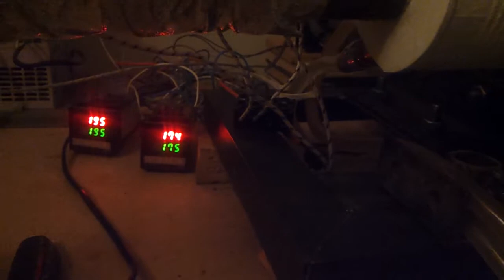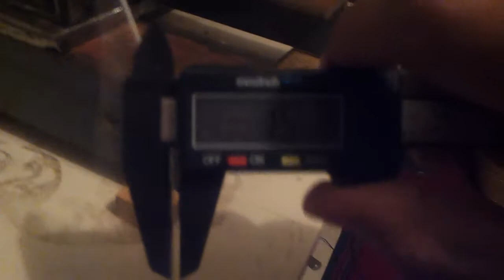ФИЛАМЕНТ ЭКСТРУДЕР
После долгих изысканий удалось запустить экструдер филамента.